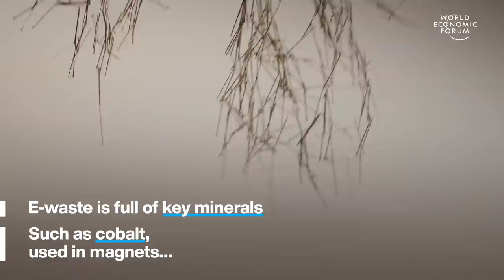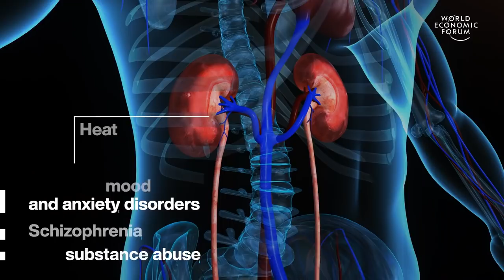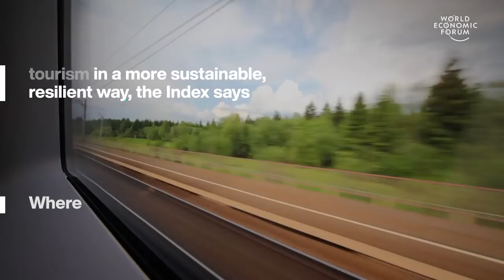Heatwaves Can Reduce Brainpower & Europe's Incredible New Train Journeys | Stories of the Week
This week The World Economic Forum are highlighting 4 top stories - why we should be mining electronic waste, the affect of heatwaves on the mind & body, incredible new train journeys through Europe and 5 future foods.